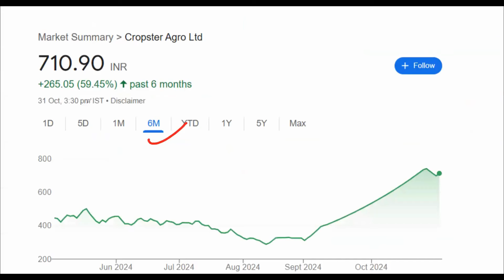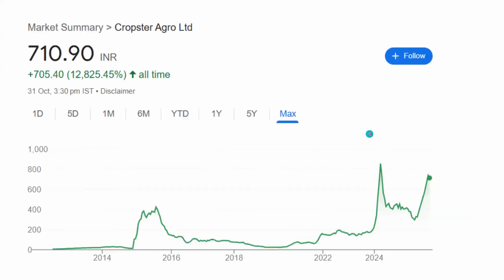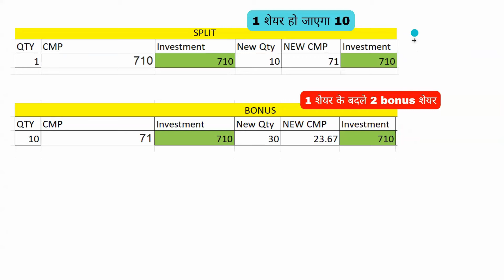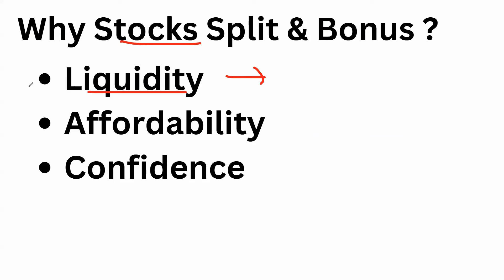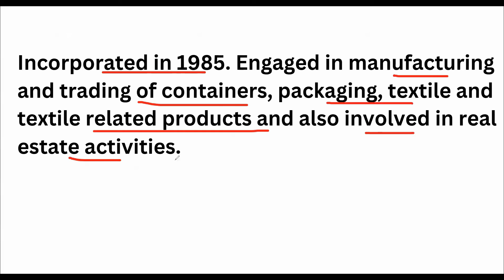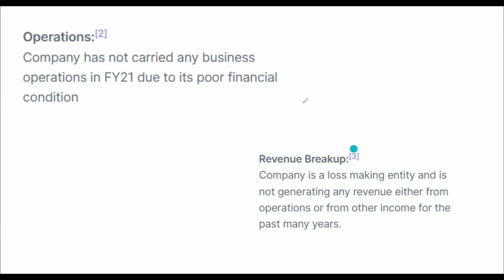सबसे बड़ा Bonus & Split I 1 शेयर हो जायेगा 30 I 30:1 bonus share I Bonus share news I Cropster agro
Topic covered -
varun bevergaes  stock split,
vedanta dividend,
NBCC Bonus issue,
VARUN BEVERAGES stock split,
Vedanta stock split,
Reliance Bonus issue,
Mazgaon dock  share  Dividend,
Mazgaon dock  share  Latest news today,
Shriram Finance share  Latest news today,
Dr Reddys share  Latest news today,
Jio Finance share  Latest news today,
Mazgaon dock  Stock split,
Shriram Finance Stock split,
Wipro Bonus,
Reliance Bonus,
Dr Reddys Bonus,
Varun Beverages Q2 Result 2025
Infosys Bonus,
Banco Products  Share Bonus Issue,
Reliance Industries Share Bonus Issue,
Bharat Seats Share Bonus Issue,
Aayush Wellness Share Bonus Issue,
Bajaj Steel Share Bonus Issue,
Banco Products  Share Latest news today,
Reliance Industries Share Latest news today,
Bharat Seats Share Latest news today,
Aayush Wellness Share Latest news today,
Bajaj Steel Share Latest news today,
KPT Industries Share Stock Split,
KPT Industries Share Latest news today,
Reliance Share  Bonus News
D Reddy Laboratories Stock Split,
Mayukh Dealtrade  Stock Split,
POCL Enterprises Stock Split,
SUKHJIT STARCH & CHEMICALS Stock Split,
Dixon tech share latest news today,
Dixon Technologies share latest news,
Indiamart Intermesh share latest news today,
Indiamart Intermesh share latest news,
Quasar India share latest news today,
Quasar India stock split,
Quasar India news,
JTL Industries  share latest news today,
JTL Industries share latest news,
JTL Industries stock split,
JBM Auto share latest news,
JBM Auto share latest news today,
JBM Autos stock split,
cropster agro bonus news,
cropster agro split news,
cropster agro share latest news today,
cropster agro share news today,
cropster agro share fundamental analysis,
cropster agro share complete review,
Note:
Before BUY/SELL please consult your financial